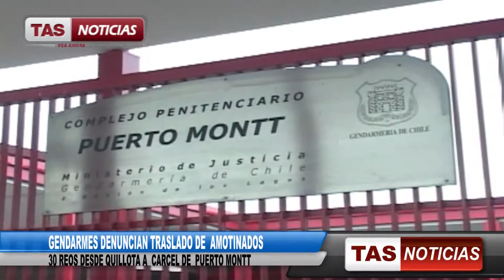NOTA 30 Reos desde Quillota a carcel de Puerto Montt